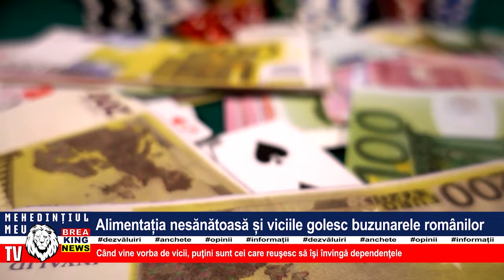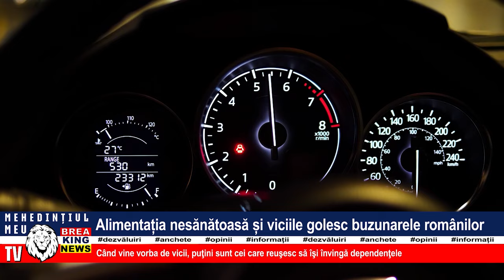ALIMENTAȚIA NESĂNĂTOASĂ ȘI VICIILE GOLESC BUZUNARELE ROMÂNILOR